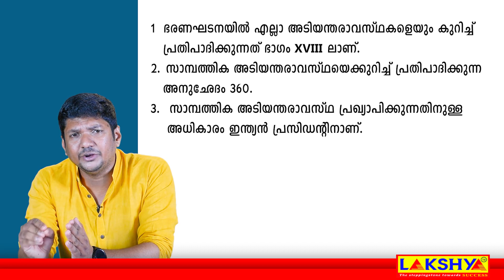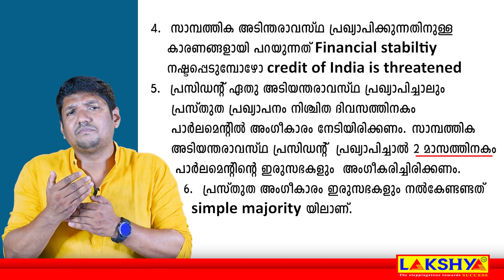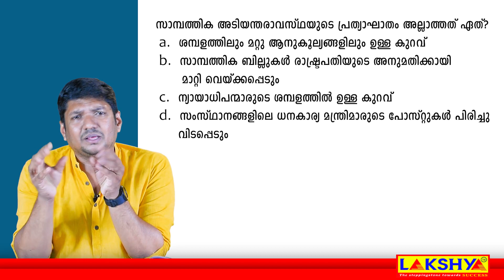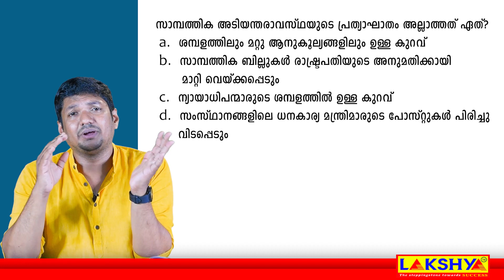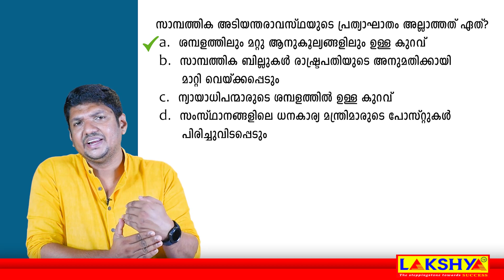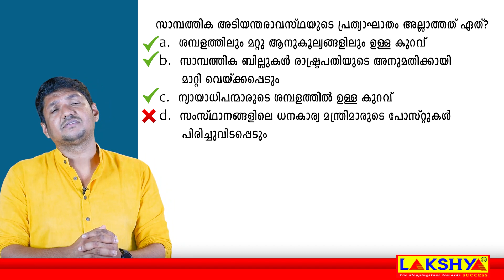Degree Level Preliminary Exam | CONSTITUTION | Phase 1 | Part 1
ലക്ഷ്യയുടെ ആപ്പിനെ കുറിച്ചുള്ള കൂടുതൽ വിവരങ്ങൾക്കായി വിളിക്കൂ :
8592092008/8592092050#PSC